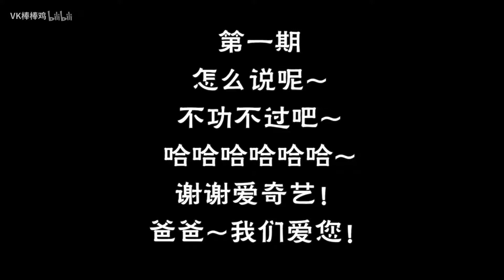【青春有鸡】不要在疯狂做小表情了！初评级reaction之何昶希和他的伴舞们~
不要在疯狂做小表情了！初评级reaction之何昶希和他的伴舞们~